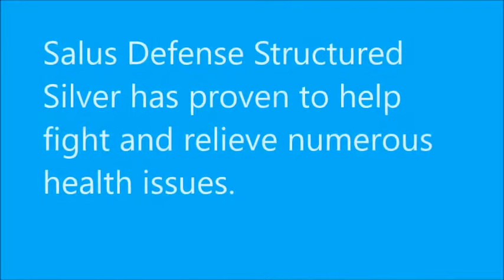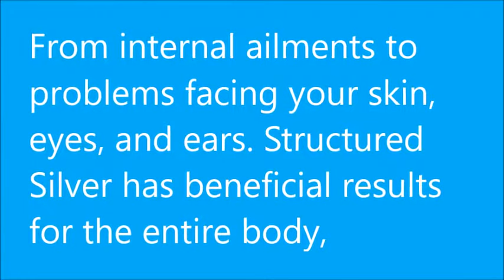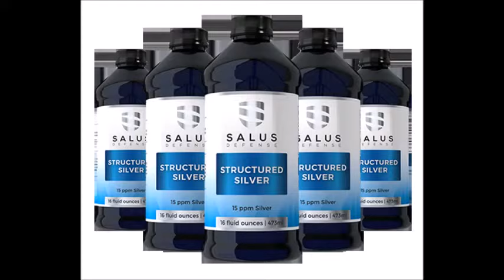Salus Defense Structured Silver Review - Does It Scam Or Really Work?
Salus Defense Structured Silver Review

Salus Defense Structured Silver by DR. ERIC WOOD
Salus Defense Structured Silver protect your pores from toxins, bacteria, viruses, and germs!
Salus Defense Structured Silver Inflammation
Salus Defense Structured Silver 6 Silver Liquids 4 Free Silver Gels
3 Silver Liquids 2 Free Silver Gels
1 Silver Liquid 1 Free Silver Gel
Salus Defense Structured Silver Package
Defend My Gut From Toxic Pathogens
Salus Defense Structured Silver 2018
Salus Defense Structured Silver